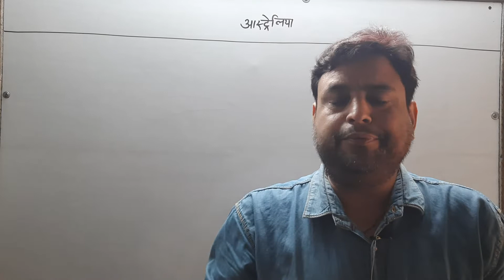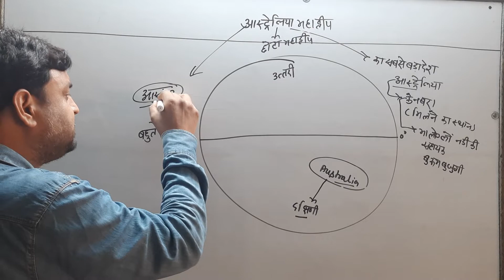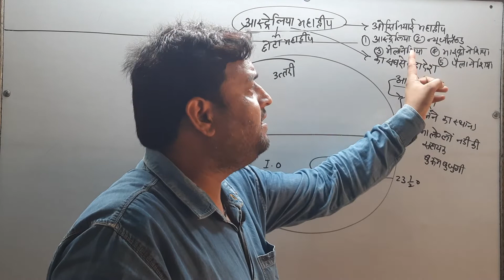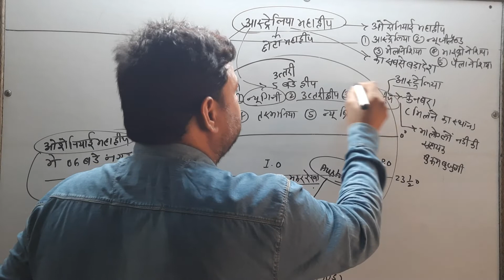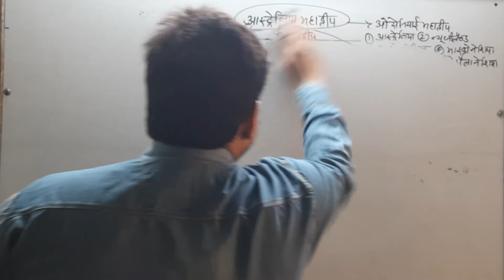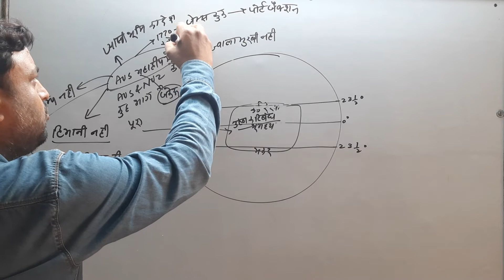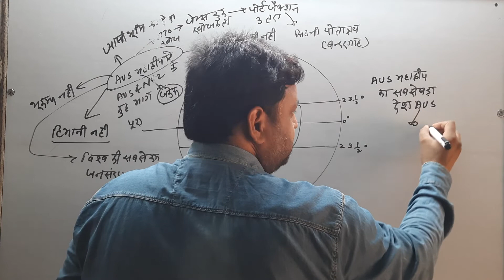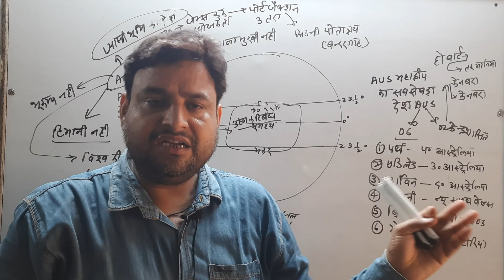ऑस्ट्रेलिया से संबंधित महत्वपूर्ण तथ्य | Important facts about Australia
ऑस्ट्रेलिया विश्व का सबसे छोटा महाद्वीप है। एबेल तस्मान और कप्तान जेम्स कुक ने इस महाद्वीप की खोज की थी। यह हिंद महासागर और प्रशांत महासागर से घिरा हुआ महाद्वीप है जिसमें मुख्य भूमि ऑस्ट्रेलिया, तस्मानिया, न्यू गिनी, सेरम द्वीप, संभवतः तिमोर द्वीप और पड़ोसी द्वीप शामिल हैं। यह दक्षिणी गोलार्ध में स्थित है।